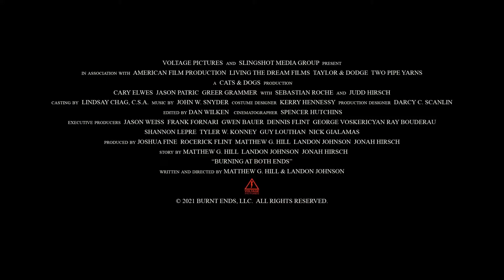Resistance: 1942 - Official Trailer (2022) Cary Elwes, Jason Patric, Judd Hirsch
- A small group of dissident survivors who, caught behind enemy lines, must use a radio to broadcast a message of hope to fellow survivors.